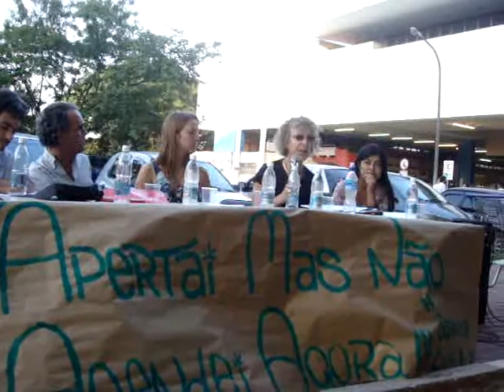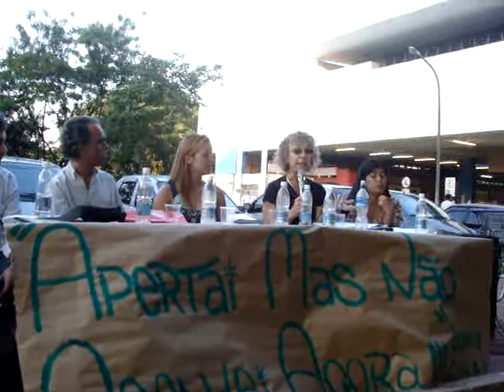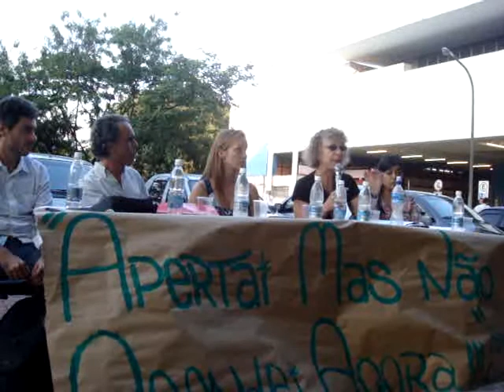Vera Telles comenta militarização e judicialização do cotidiano em SP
Socióloga participou do ato/debate "Contra a guerra às drogas", organizado pelo DAR em conjunto com estudantes da USP, no dia 26/11/11, no morrinho da História.